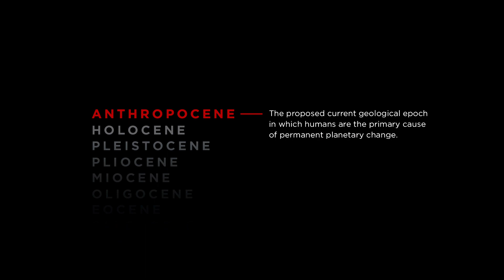Anthropocene: The Human Epoch (2018) - Trailer 1080p HD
Anthropocene: The Human Epoch (2018)
1h 27min | Documentary

Konu : Sinemacılar, insanların gezegen üzerindeki etkilerini belgelemek için altı kıtaya ve 20 ülkeye seyahat eder.

Plot : Filmmakers travel to six continents and 20 countries to document the impact humans have made on the planet.